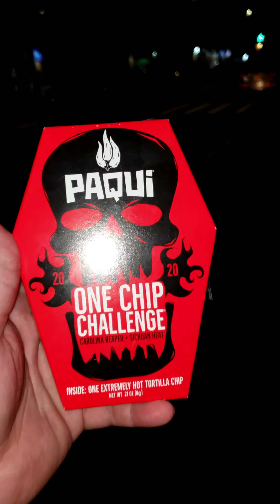PAQUI ONE CHIP CHALLENGE- Paramedic immediately regrets it and tears up.